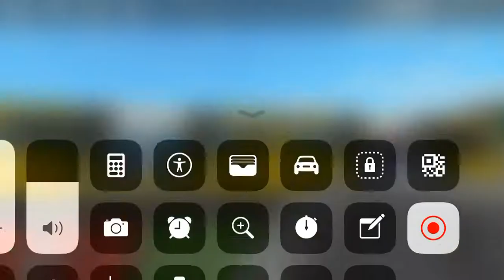Muffahi’s trains yellow line last year